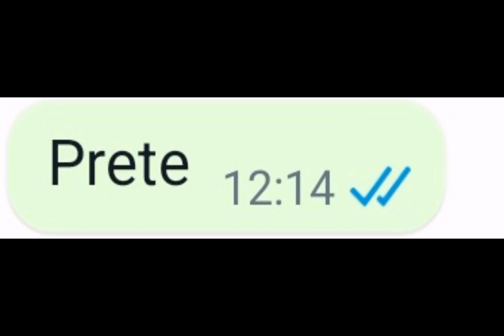io e @marifnaf-on1fv organizziamo il nostro matrimonio (non fra noi due)